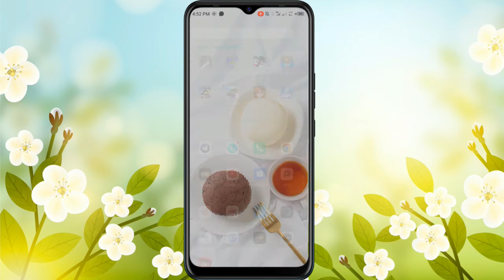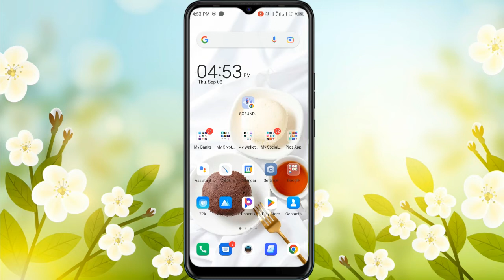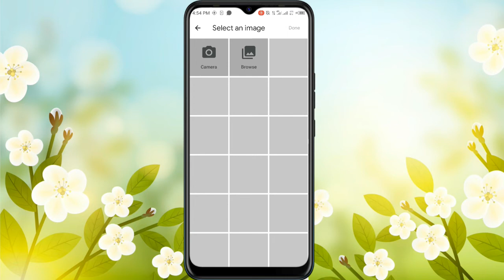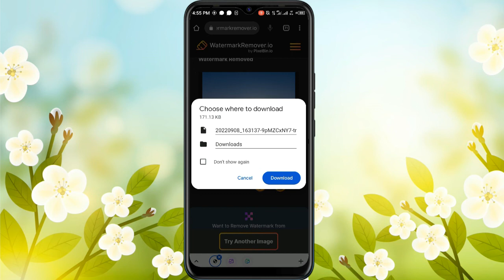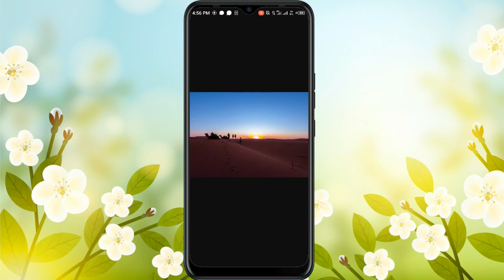Yadda Zaka Cire Watermark A Kowane Photo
💎Hi💎

Welcome back to another exciting tutorial, in this tutorial I show you How to remove watermark on any photo and I hope you learn something new today.
ㅡㅡㅡㅡㅡㅡㅡㅡㅡㅡㅡㅡㅡㅡ

Friends every video of this Channel make with Love so don't forget to leave a like and if you want to get more awesome Tutorials like this then hit Subscribe and tap the bell icon to get videos 1st from this channel.
ㅡㅡㅡㅡㅡㅡㅡㅡㅡㅡㅡㅡㅡㅡ

ㅡㅡㅡㅡㅡㅡㅡㅡㅡㅡㅡㅡㅡ